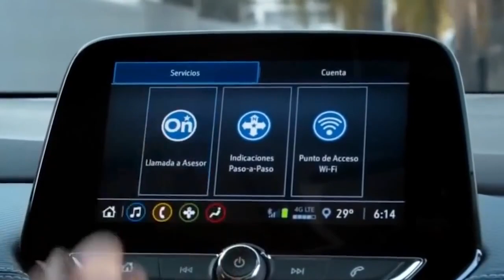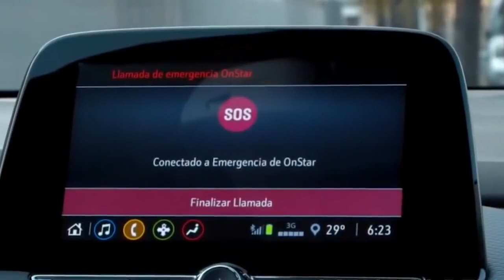Chevrolet Tracker 2022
Notícia boa para a Chevrolet: o SUV Tracker foi o mais vendido em março e o veículo de passeio que mais cresceu no trimestre.